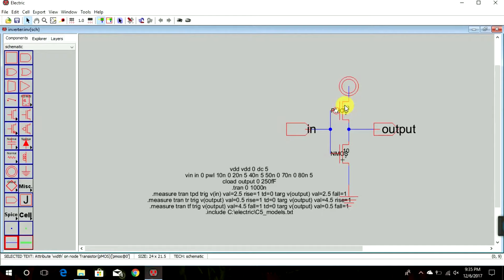Error 3: Effective channel width =0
This error occurs when width of the device is lesser than or equal to length.